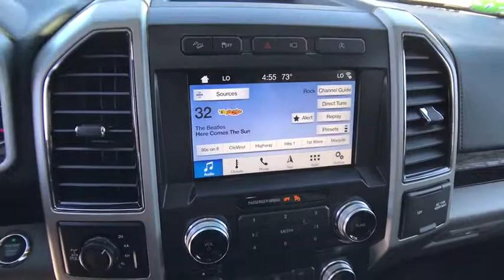2018 FORD F-150 Redding, Eureka, Red Bluff, Northern California, Sacramento, CA 18F1003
OXFORD WHITE New 2018 FORD F-150 available in Redding, California at Crown Motors Redding. Servicing the Eureka, Red Bluff, Northern California, Sacramento, CA area.
2018 FORD F-150  - Stock#: 18F1003 - VIN#: 1FTFW1E14JFD86937